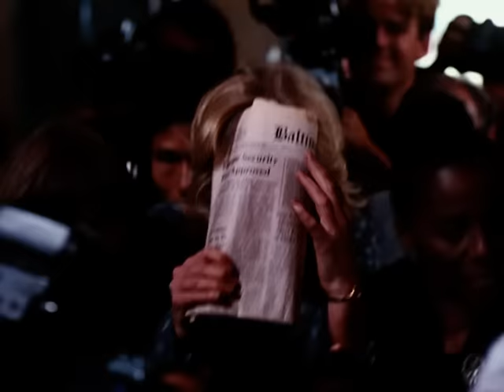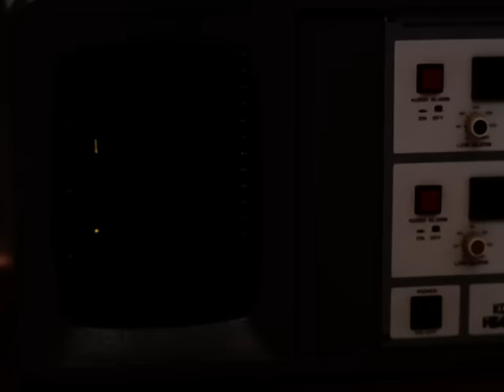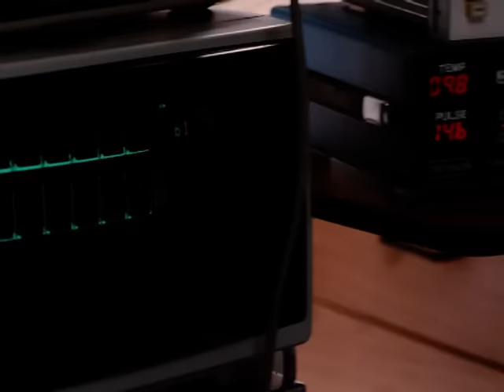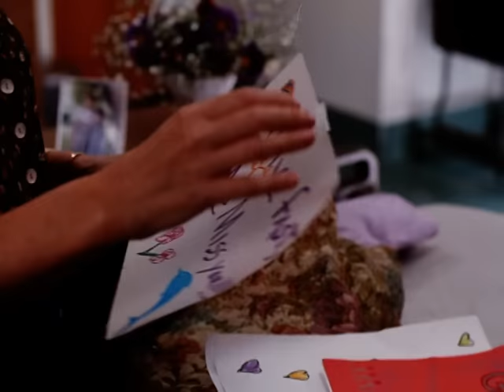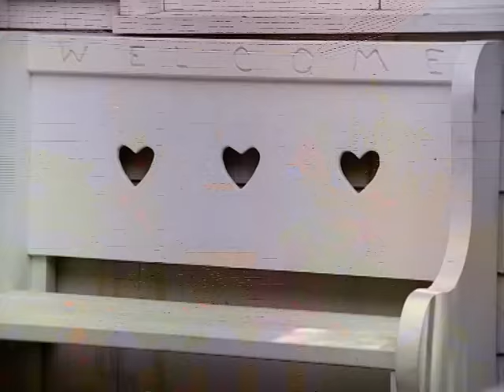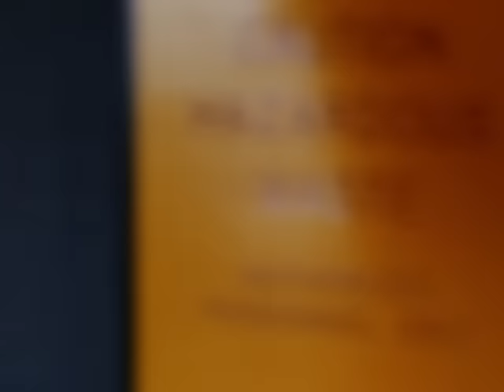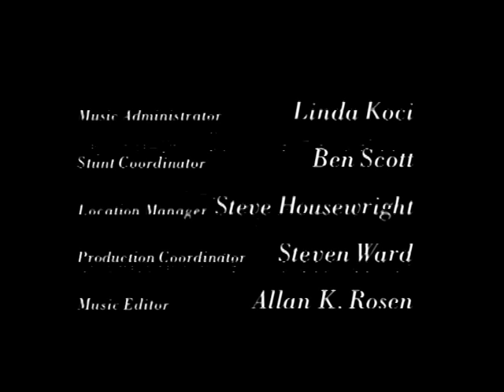Vida clandestina | Película en Español | Joanna Kerns | Tim Matheson | LaTanya Richardson Jackson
Vida clandestina aka Una mujer maltratada (1993)
Una mujer y sus hijos escapan del control de su marido abusivo, solo para entonces librar una brutal batalla por la custodia contra él.

Titulo Original: Shameful Secrets (1993)
Reparto: Joanna Kerns, Tim Matheson, LaTanya Richardson Jackson, Katherine Cortez, Elizabeth Franz, Ashley Peldon, Bruce McGill, Corrine Bohrer, Khandi Alexander
Dirigida por: David Carson